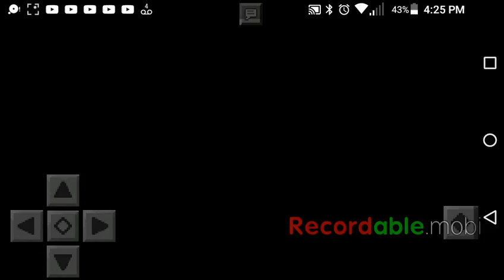Minecraft dropper 5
My 3rd video hope you like it.